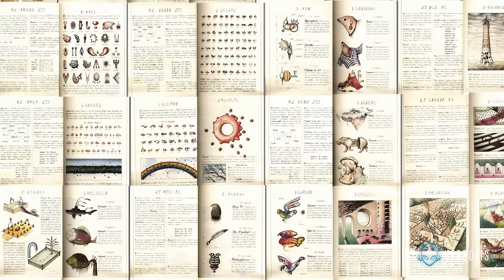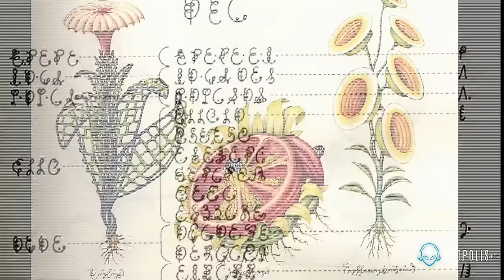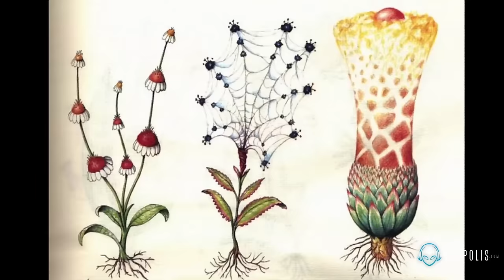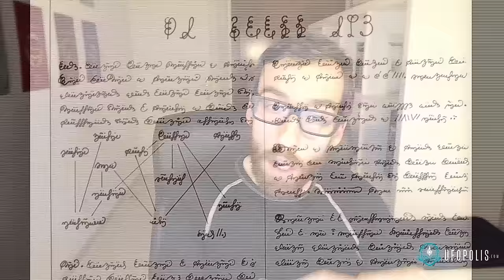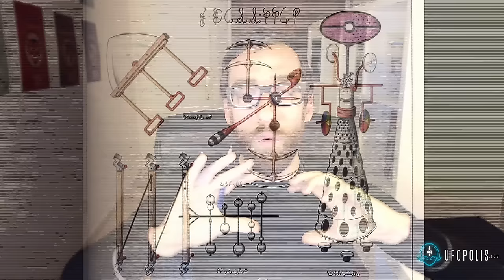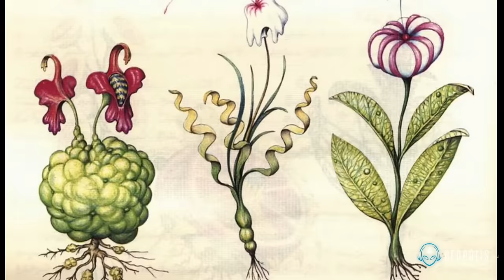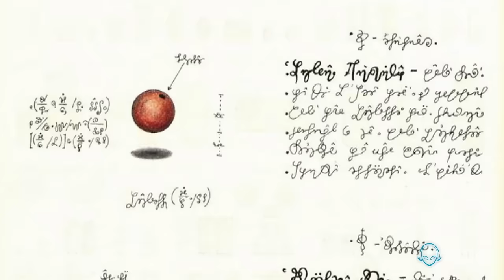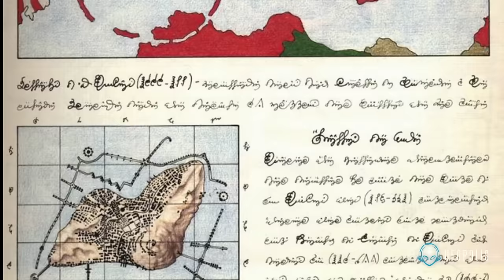Codex Seraphinianus: El Libro Más Extraño De Todos Los Tiempos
El Codex Seraphinianus es una incógnita en la historia.

Vicente Fuentes describe una de las obras más raras de la historia, un códice ilustrado escrito en un idioma desconocido escrito en forma de escritura automática por parte del autor italiano Luigi Serafini. Haremos especial énfasis en la extraña ciencia que parece mostrar por parte de lo que podría ser un universo paralelo.

Esperamos que el programa sea de su interés.